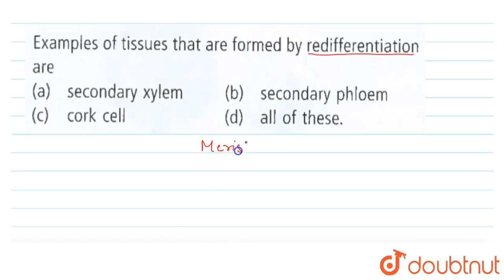Examples of tissues that are formed by redifferentiation are